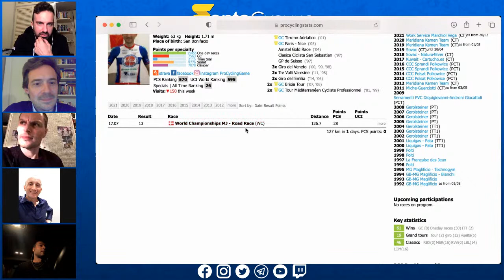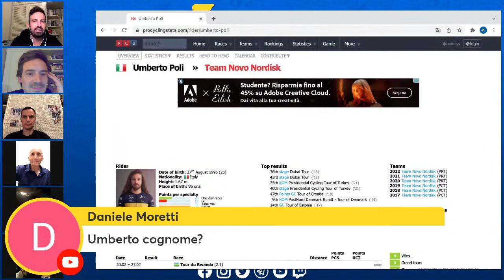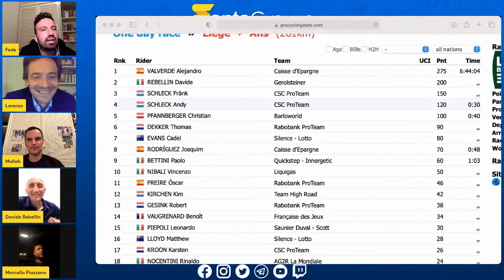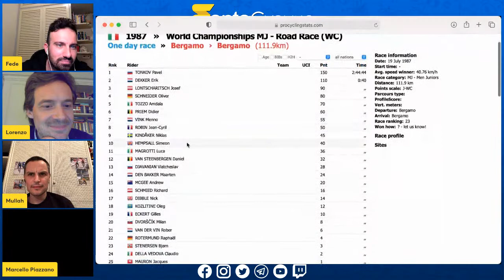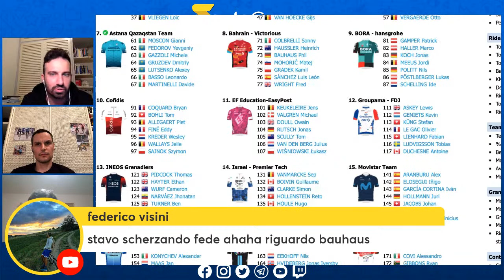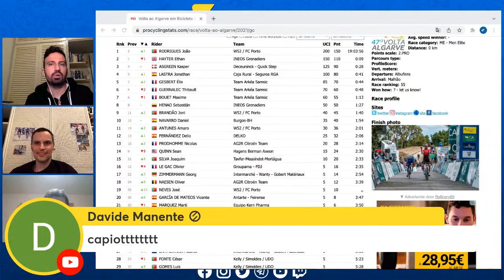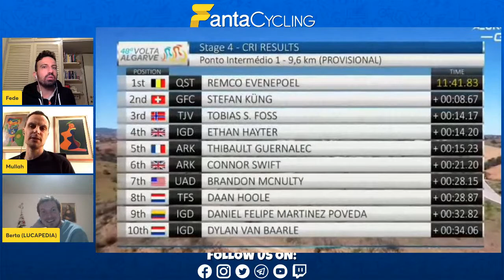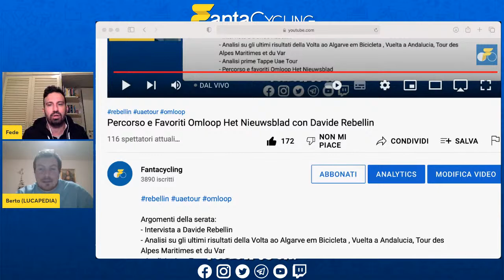Percorso e Favoriti Omloop Het Nieuwsblad con Davide Rebellin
Highlights#rebellin

Argomenti della serata:
0:00 Inizio intervista a Davide Rebellin
18:58 Ospite a sorpresa dal Tour du Rwanda
28:15 seconda parte intervista Rebellin
53:10 Michiel Desmet e il record mondiale sulla lunga distanza di 5421km con la handbike
1:55:28 Percorso Omloop Het Nieuwsblad
1:56:57 Favoriti Omloop Het Nieuwsblad
2:02:58 Analisi Startlist Omloop Het Nieuwsblad
2:29:20 La domanda del Mullah e la discussione su Hayter
2:42:11 Analisi prime Tappe UAE Tour
3:04:09 Highlights Tour des Alpes Maritimes et du Var
3:07:50 Highlights Vuelta a Andalucia
3:13:12 Highlights Volta ao Algarve em Bicicleta